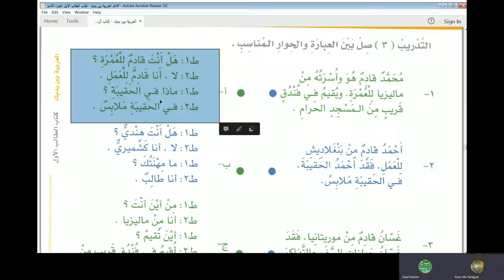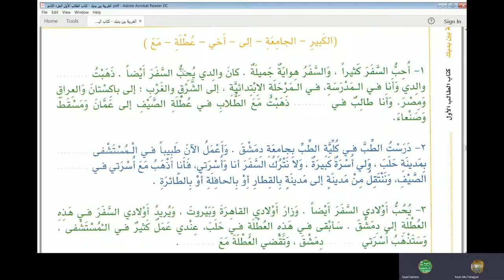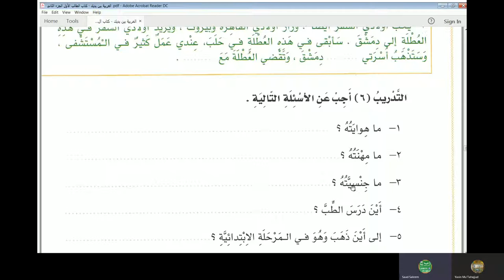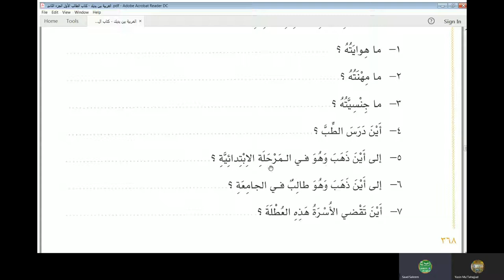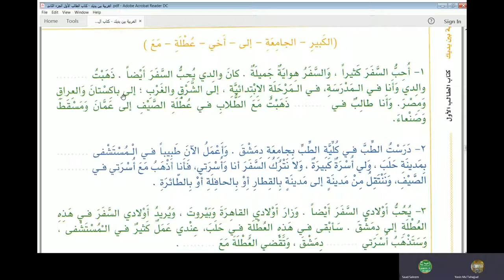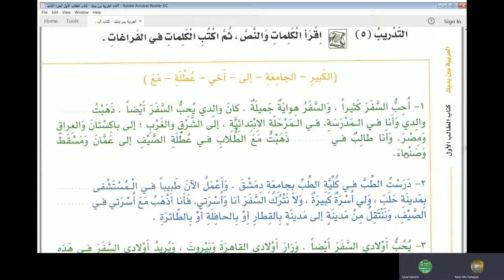Lecture 92 of online Arabic course for Abdul Aleem from AlArabiyyah Bayna Yadayk Book 1 Lesson 116